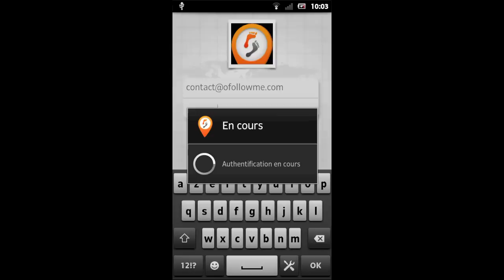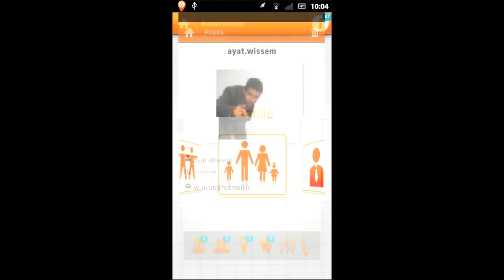Suivi sur Ofollowme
Comment activer la fonctionnalité de suivi sur l'application Ofollowme.